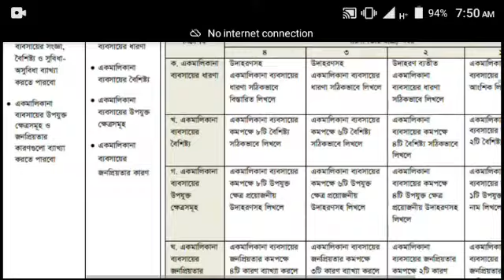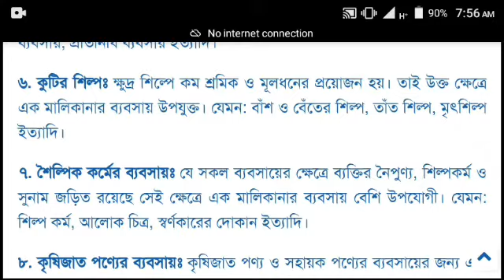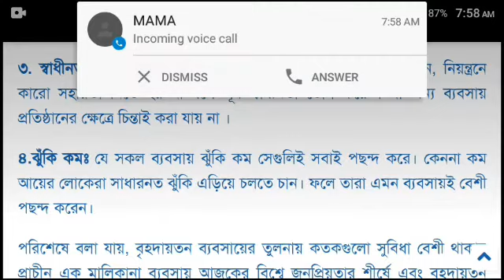SSC Assignment 8th Week Business 2021 || ব্যবসায় উদ্যোগ এসাইনমেন্ট ২০২১ ৮ম সপ্তাহ SSC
SSC Assignment 8th Week Civics & Citizens 2021 || ব্যবসায় উদ্যোগ এসাইনমেন্ট ২০২১ ৮ম সপ্তাহ SSC
২০২১ সালের এসএসসি পরীক্ষার এসাইনমেন্ট ৮ম সপ্তাহ
এসএসসি ২০২১ ৮ম সপ্তাহের এসাইনমেন্ট
২০২১ সালের এসএসসি পরীক্ষার এসাইনমেন্ট ৫ম সপ্তাহ ব্যবসায় উদ্যোগ
৫ম সপ্তাহের এসাইনমেন্ট

আসসালামুআলাইকুম!
সবাইকে স্বাগতম জানাচ্ছি আামার ক্ষুদ্র চ্যানেল allupdatebangla r পক্ষ থেকে। প্রতিদিনই আমি আপনাদের জন্য বিভিন্ন ধরনের টেক রিলেটেড ভিডিও দিয়ে থাকি যা আপনাদের অবশ্যই উপকারে আসবে! 👉 🔎 @ All Update Bangla

🌐 All Update Bangla Social Links 🌐